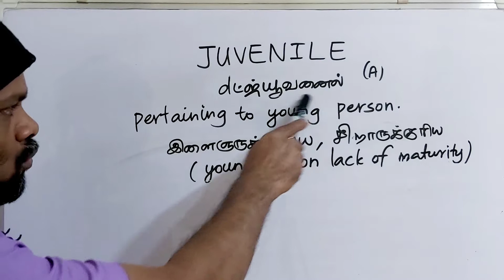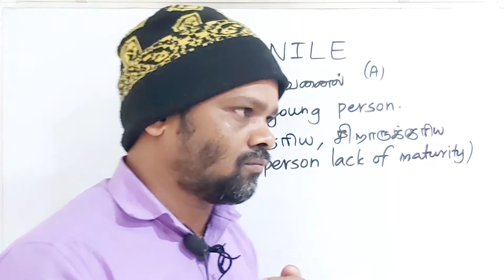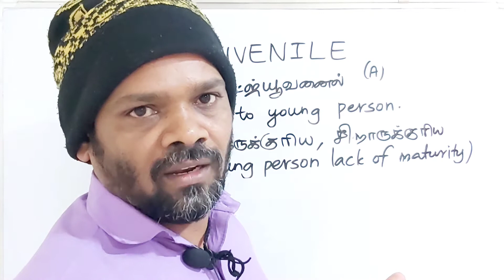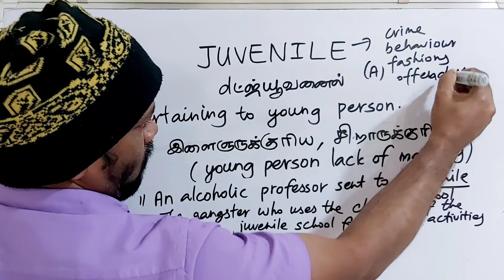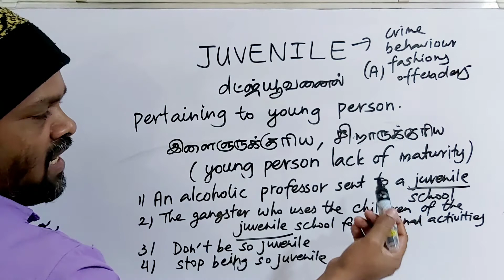JUVENILE tamil meaning/sasikumar